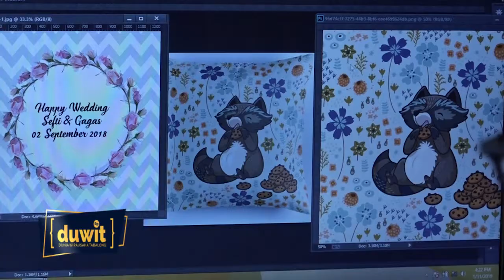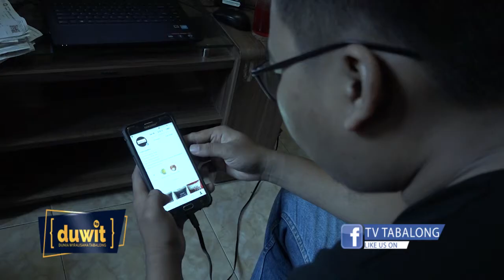DUWIT Episode 2 - Trend Bisnis 2019 Part 2